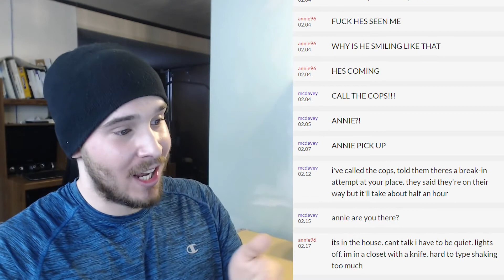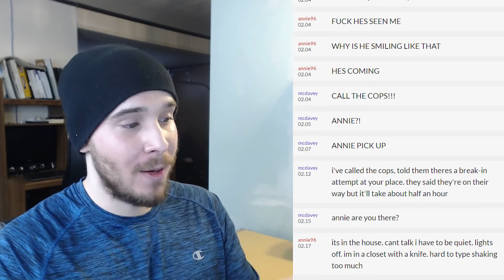Annie96 Is Typing The Creepiest Thing Ever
Reupload from Charmx2.